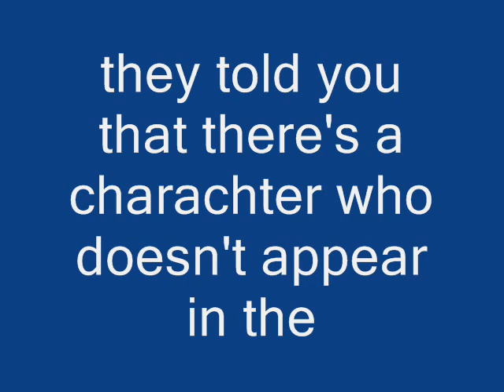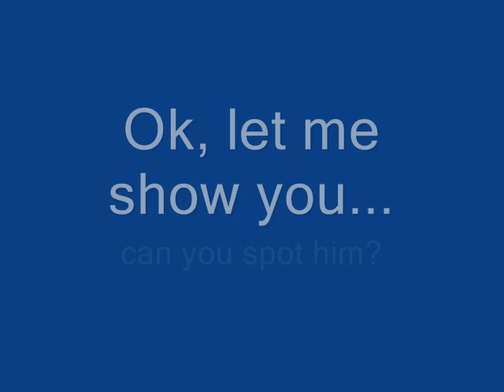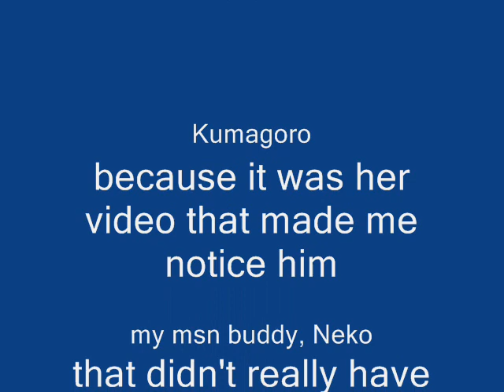Yami no Matsuei: Terazuma IS in the anime!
HE REALLY IS!
And here's the proof!!!